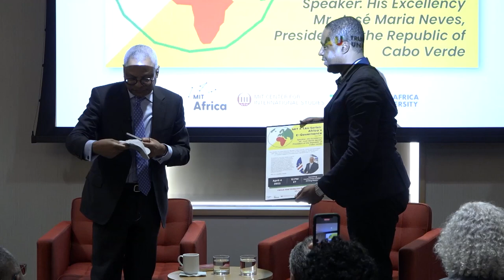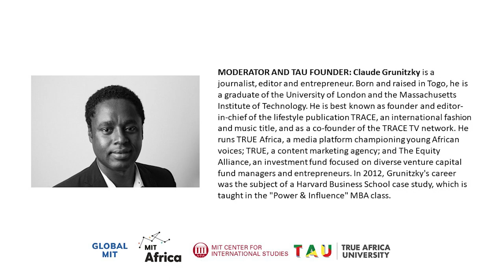MIT X TAU Series: Africa's E-Governance, feat. President José Maria Neves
This special event is part of the MIT X TAU webinar series focused on various aspects of sustainable development in Africa.

Speaker:
His Excellency José Maria Neves is currently the President of the Republic of Cabo Verde. Neves was born on the island of Santiago and became interested in politics as a teenager. He graduated at the School of Business Administration of the Getúlio Vargas Foundation in São Paulo, Brazil. Neves was Prime Minister and Head of the Government from February 2001 to April 2016. He presided over the PAICV - Partido Africano da Independência de Cabo Verde (African Party for the Independence of Cabo Verde), having won three national legislative elections.

Moderator:
Claude Grunitzky is the CEO of the Equity Alliance, a fund that invests in venture capital firms and startups led by people of color and women. Claude is also the founder of TRACE and TRUE Africa, two media companies championing the creativity of African youth. A graduate of London University and MIT, where he received an MBA as a Sloan Fellow, he is launching TRUE Africa University because he wants to help find actionable ways to nurture Africa's talent.

About the MIT X TAU webinar series:
The Center for International Studies (CIS) and the MISTI MIT-Africa Program has partnered with TRUE Africa University (TAU) to host its second annual webinar series focused on various aspects of sustainable development in Africa. Thursdays at noon EST, starting on March 3, TAU founder, MIT alumnus, and CIS research affiliate Claude Grunitzky, will interview the thinkers, shapers and doers who are impacting the future of Africa. Each webinar promises to be a genre-defining look into the opportunities and challenges facing the African continent and its people over the coming century.